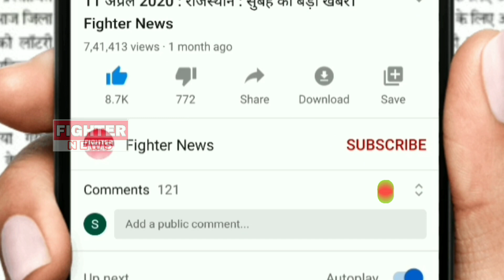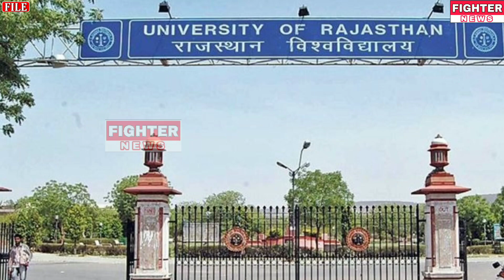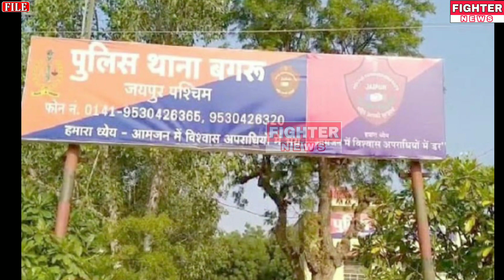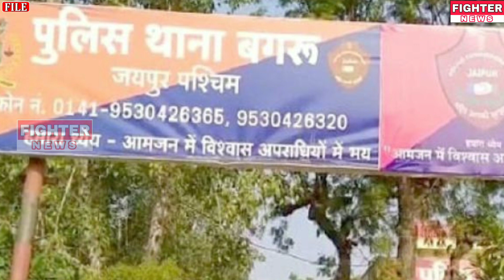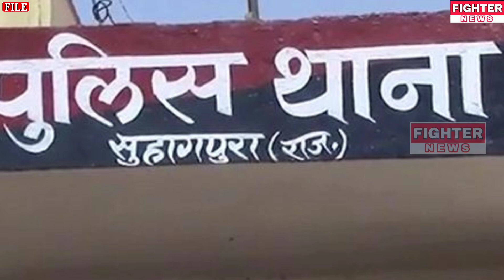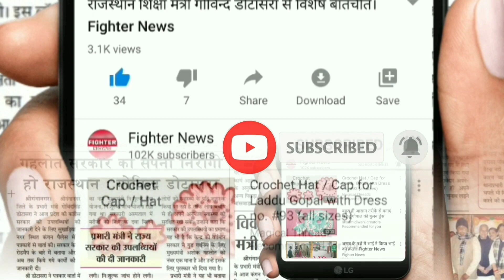18 सितंबर : राजस्थान की सुबह 6:15 बजे की 15 बड़ी खबरे। Fighter News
Fighter News

About This Video :

18 सितंबर : राजस्थान की सुबह 6:15 बजे की 15 बड़ी खबरे।